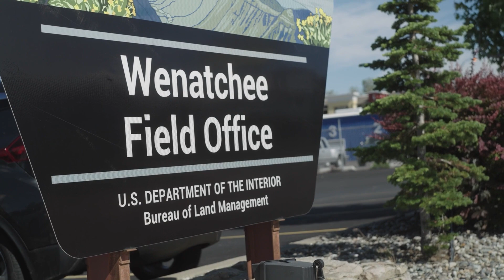Science-Based Restoration on the Columbia Plateau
Washington’s Columbia Basin has a long history of agriculture, grazing and other human activities that have gradually transformed the landscape. This includes the disruption of natural fire regimes and the introduction of non-native plants and invasive species. For the past two decades, the Bureau of Land Management has been focused on restoring the natural shrub-steppe ecosystem to improve rangeland health and productivity, benefit native wildlife, and reduce fuel loads. In that time, the BLM has restored thousands of acres of public lands in some of the most complex and sensitive areas in the Pacific Northwest. Much of this effort is driven by collaboration among partners and contractors to collect and distribute native seed genotypes adapted to this unique area. Learn more about these dynamic efforts in this short video.